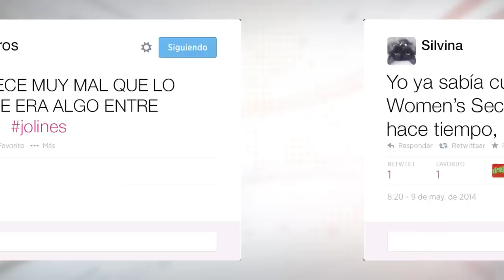Women'secret desvela que el secreto al que se refiere es el chocho | El Mundo Today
La marca de ropa interior femenina Women'secret ha desvelado por fin que el secreto de mujer al que se refiere es...el que todos sabían. El anuncio de la marca de lencería femenina no ha pillado por sorpresa a nadie. El secretro de mujer es: ...

Más noticias Internacionales, o de donde sean.

El Mundo Today. La actualidad del mañana.

Tras años de secretismo, la marca de lencería ha desvelado que el secreto de "Women'secret" es el parrús.